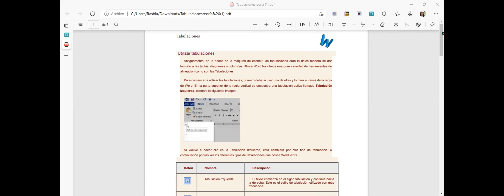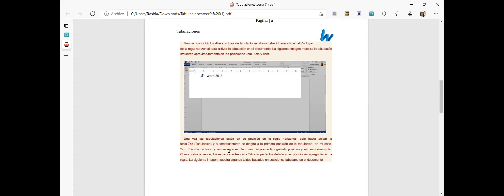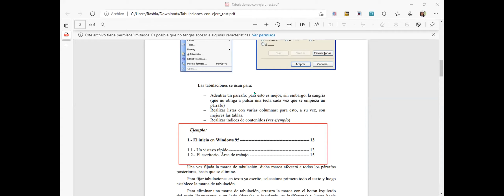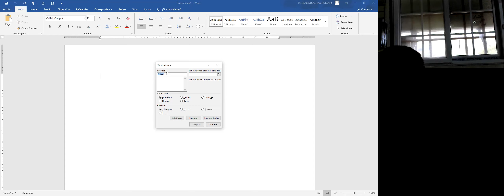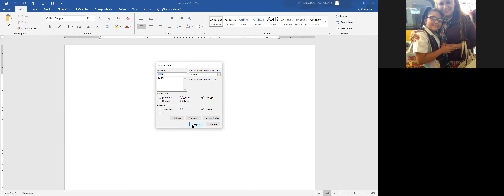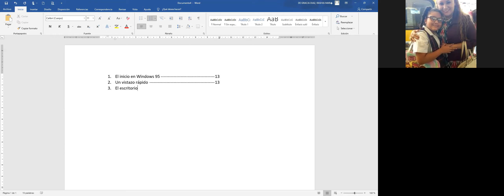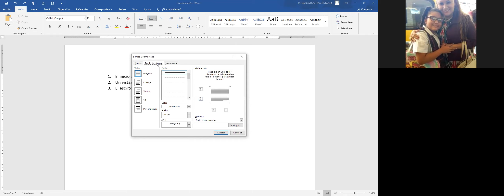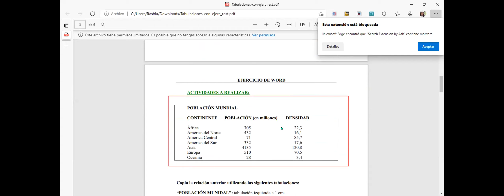Informática 8° grado 09/11/2021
TABULACIONES